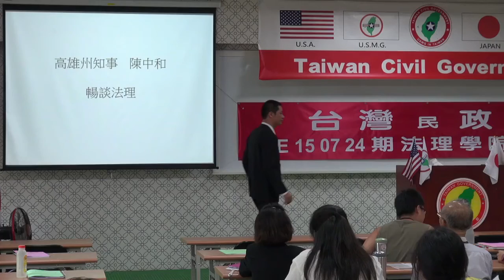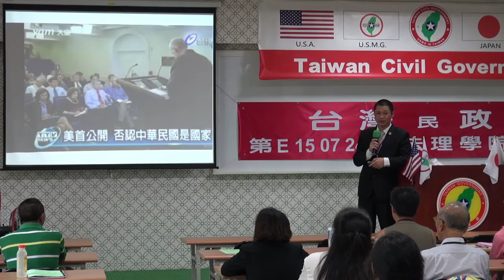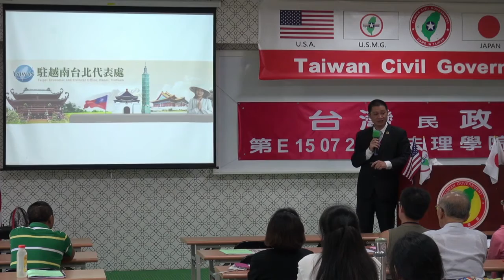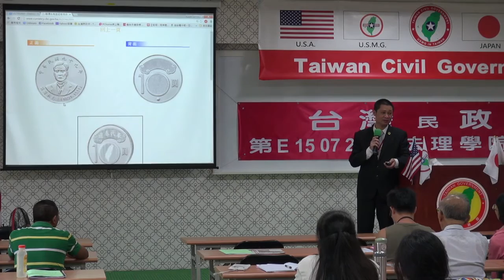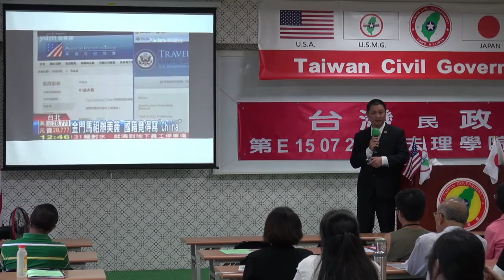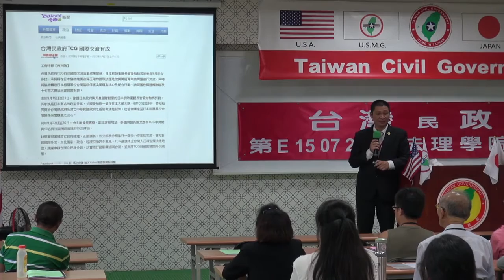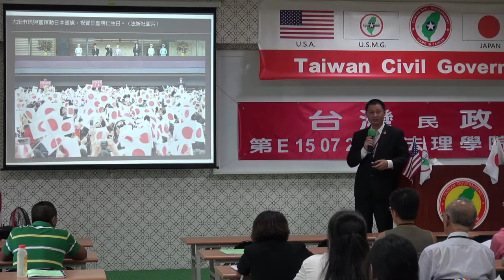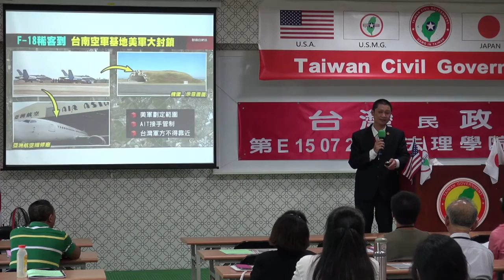150725-4a-暢談法理-陳中和-台灣民政府第E150724期法理學院初級班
150725-4a-暢談法理-陳中和-台灣民政府第E150724期法理學院初級班